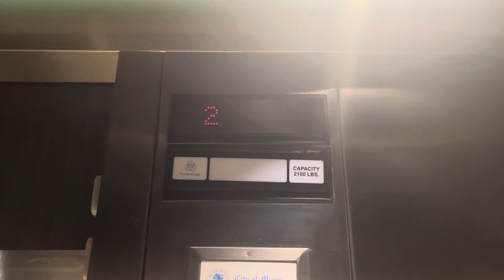Dover Hydraulic Elevators @ Hampton Inn By Hilton Coconut Grove, Miami, FL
Slimpulse

TECH SPECS
Brand: Dover
Model: Oildraulic
Fixtures: Impulse
Indicator: Impulse Analog PI
Lanterns: Impulse
Drive: Hydraulic
Speed: ?? FPM
Floors Served: 6
2800 SW 28th Terrace, Coconut Grove, Miami, FL